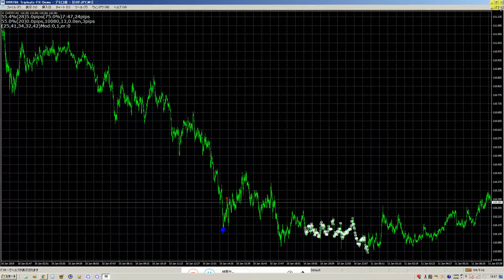先生は世界１の長者番付を越すことが目標です。（勝つためにはスペシャリスト者の先生の用に何万回もライブ投資して経験を積むことです）